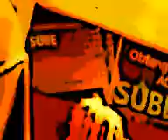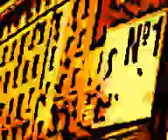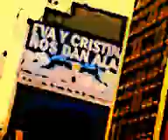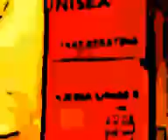"CINE ESTOCASTICO LUDICO ABSTRACTO LIBRE ESPONTANEO IDEAL POR OSCAR VALMONT". CODIGO ART DE GOLD.